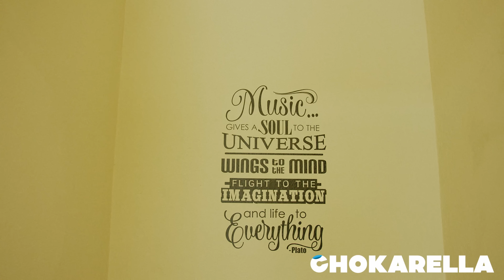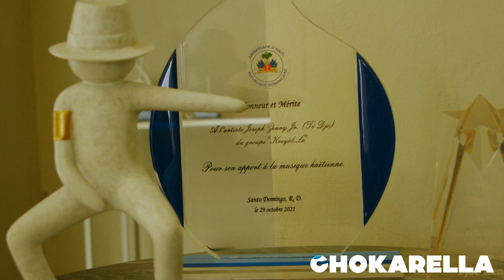T-Jo Zenny ap prezante Apache World Music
Apache World Music se yon inisyativ inovatif ki fonde pa T-Jo Zenny, ki gen objektif pou ede, gide, ak pwodwi atis nan Ayiti. Enstitisyon sa a pa sèlman yon labèl mizik; se yon mouvman ki dedye pou ankouraje talan lokal yo ak pote mizik Ayisyen sou sen nan mond la.

Nan videyo sa a, Carel Pedre chita pale ak T-Jo Zenny sou vizyon ki dèyè A.W.M, atis ki enplike, ak pwosesis kreyatif ki nesesè pou pwodwi premye albòm ak 3 jenn talan ki rele Melo ak Pablo.